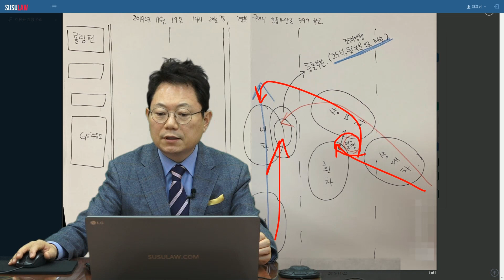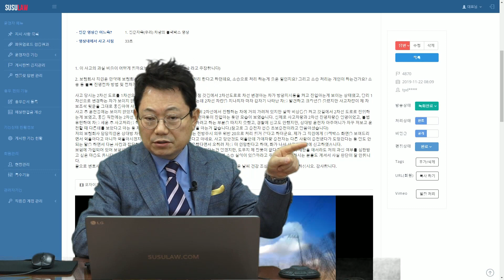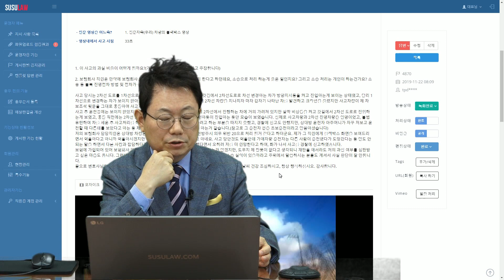3324회. 너무나 당연한 100:0을 양쪽 보험사는 아직도 80:20이라고 주장한다네요. 전방주시 태만? 빨간차는 숨은그림찾기. 블박차 운전자 눈에는 안 보입니다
(b4870, u3300, 쭌, 블랙박스, 블박영상, 교통사고 영상, traffic accident, car accident, dash cam, black box)